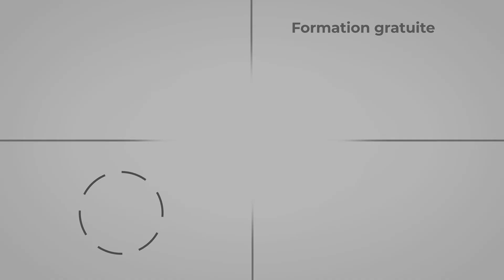Une règle simple pour rester focalisé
▬▬▬▬▬▬▬▬▬  NOS FORMATIONS   ▬▬▬▬▬▬▬▬▬▬

▬▬▬▬▬▬▬▬▬▬▬▬▬ OUTILS ▬▬▬▬▬▬▬▬▬▬▬▬

Augmenter sa motivation , apprendre à gérer le stress  et utiliser son énergie de façon optimale permet de rester focaliser sur un projet et ainsi avoir plus facilement des résultats, de réussir et d'aller plus loin.

Il ne faut surtout pas se laisser envahir par la pression, la charge de travail, vouloir accomplir tous les projets en une seule fois, mal calculer la charge de travail, ou dépenser son énergie dans des choses que l’on peut déléguer ou faire plus tard.

Je ne suis pas reconnu comme un professionnel par l'état ou un organisme financier publique mais juste un particulier qui vit pleinement de ses investissements qui partage son expérience. Investir comporte des risques dont vous êtes le responsable.